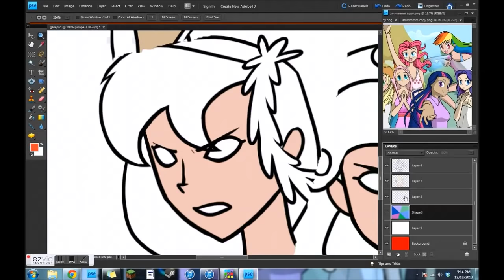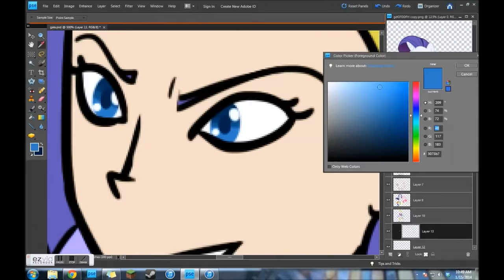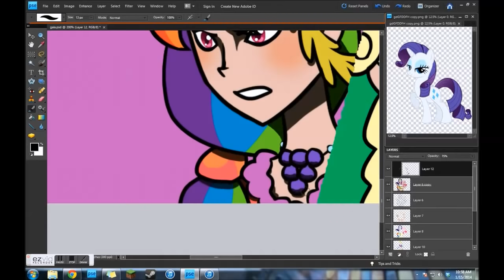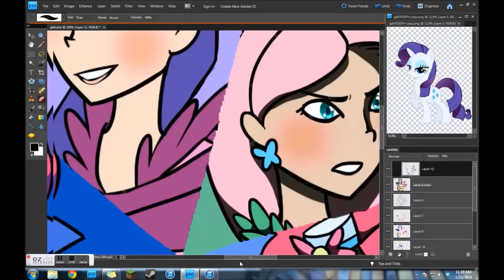Speed Paint: Gala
Drawn in Adobe Photoshop Elements 8 (So stop asking!)
Drawn with a Wacom Bamboo tablet.
Recorded with EZvid
Edited in stinkin' Windows Movie Maker.
The song is The Shrek 2 version of I Need a Hero.

I don't have money to buy quality products.